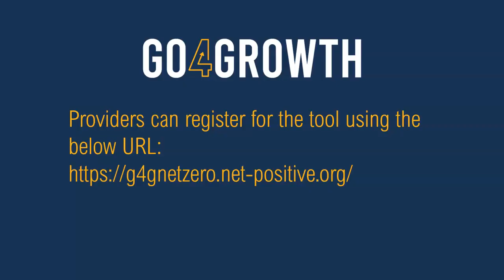Carbon Net Zero - Providers